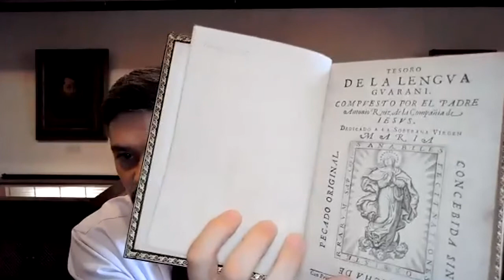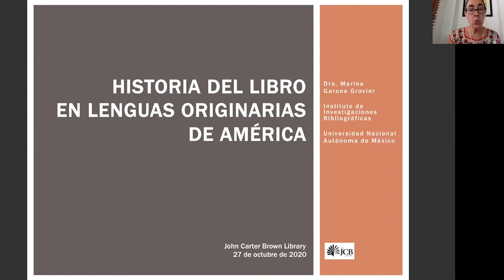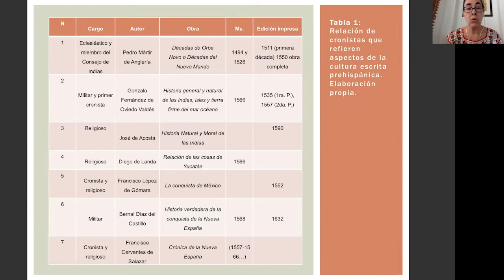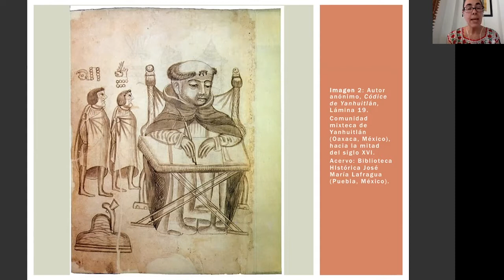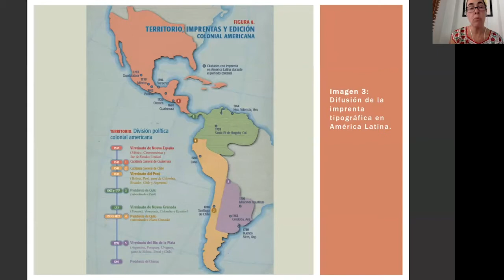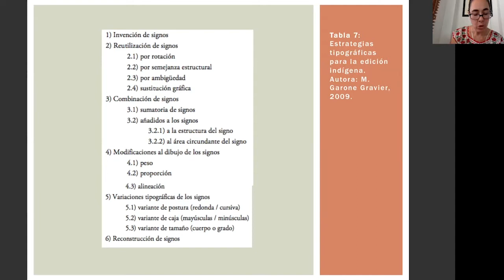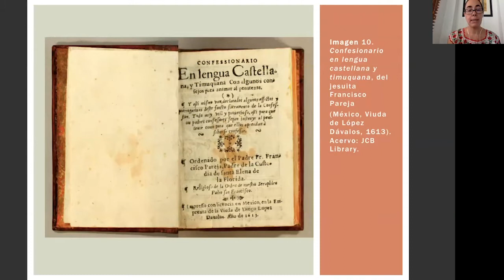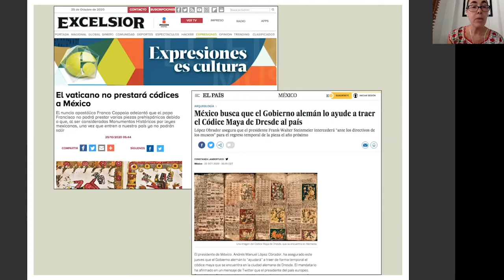Historia del libro en lenguas originarias de América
La Biblioteca John Carter Brown se complace en invitar a todo el público a la conferencia virtual Historia del libro en lenguas originarias de América, impartida por la Dra. Marina Garone (UNAM, Instituto de Investigaciones Bibliográficas).

Los libros fueron uno de los principales instrumentos con que contaron los frailes y conquistadores para penetrar en el complejo mosaico cultural de las Américas. Así, el binomio libros-lenguas nativas fue el detonante para la llegada del arte tipográfico al continente. En esta conferencia, la Dra. Garone presenta un panorama de la producción editorial en lenguas indígenas entre los siglo XVI y XVIII, en distintas ciudades de América Latina. Además de mostrar la variedad de obras producidas en distintos géneros, y los obstáculos tipográficos y materiales que se sortearon para publicarlas, la Dra. Garone analiza el cruce de disciplinas que han permitido el abordaje de estos bienes culturales.

The JCB is honored to welcome Professor Marina Garone (UNAM, Institution de Investigaciones Bibliográficas) for a lecture entitled "Historia del libro en lenguas originarias de América". This lecture is part of the Library's Indigenous Studies Initiative and is supported by the Watts Program in the History and Culture of the Book.  The event has been organized and will be moderated by José Montelongo, Maury A. Bromsen Curator of Latin American Books at the JCB.

**Please note that this event is entirely in Spanish.
**Conferencia y sesión de preguntas/respuestas en español.

Brown University